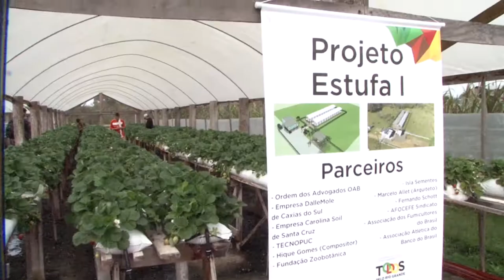Morangos geram renda e ajudam na recuperação de presos em Charqueadas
O projeto, chamado de Estufa I, foi criado no ano passado, pelo setor de ouvidoria da Secretaria de Desenvolvimento Social, Trabalho, Justiça e Direitos Humanos (SDSTJDH). Graças a várias parcerias, o governo do Estado não gasta um real com a iniciativa.